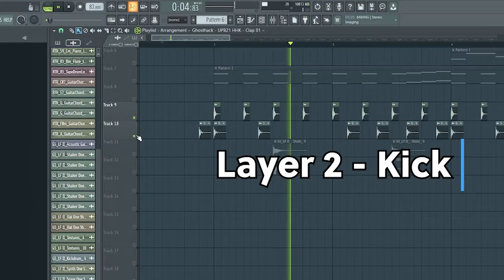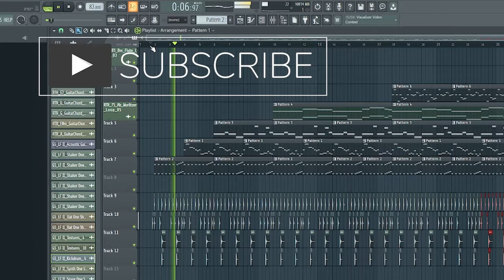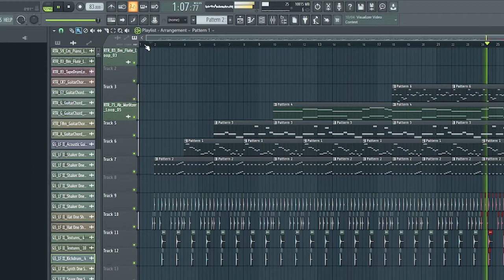Make a beat with CLASSICAL STRINGS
Making a quick beat with only strings and percussion.  Plenty of different ways you can do this type of thing including starting off with a chord progression or a melody.  Get creative and experiment with roles and ideas.